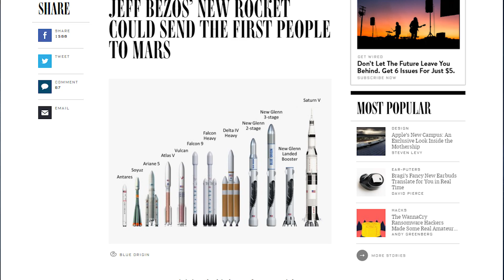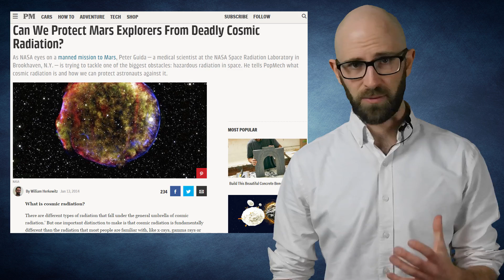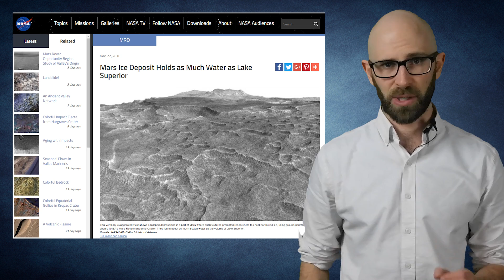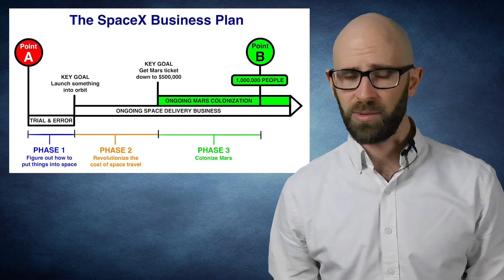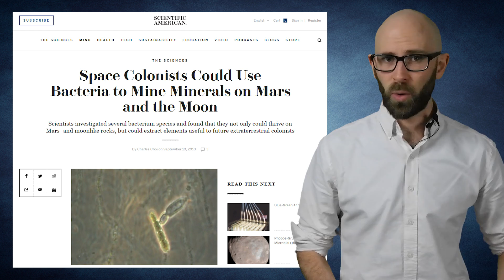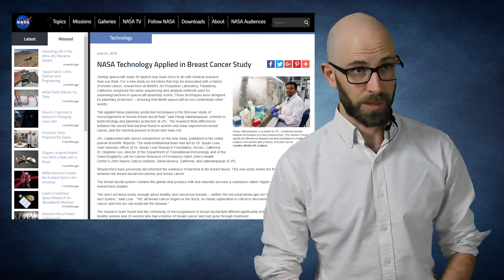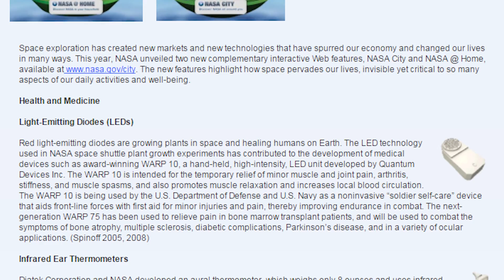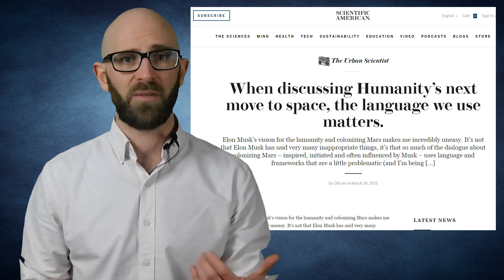Top 10 Reasons We Will COLONIZE MARS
We’ve got some awesome news for you. Right now, you are standing on the edge of history. Yeah, you. Sometime soon, something’s gonna happen that will send you tumbling over into a whole new era of human evolution. We’re gonna colonize Mars.

Coming up:

10. Risk Insurance
9. It’s a Challenge
8. Competition Between Nations (and companies)
7. We Already Have the Technology to Get There Safely
6. We Already Have the Technology to Make Mars Habitable
5. We Already Know There’s Water There
4. Mars Probably Has the Minerals We Need, Too
3. The Idea Has Big Backing
2. It Will Drive Technological Change on Earth
1. Destiny